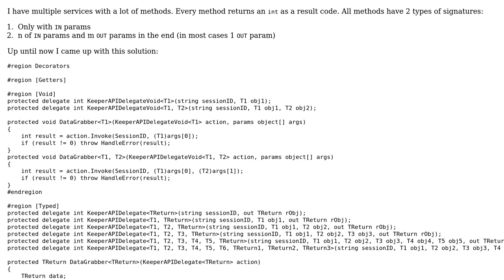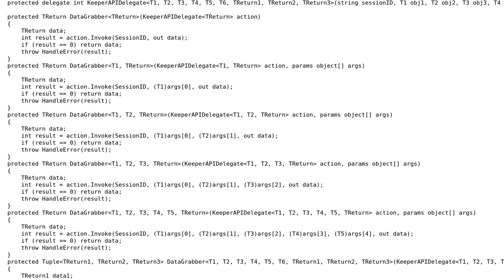Code Review: Decorating service methods calls for centralized error processing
With thanks & praise to God, and with thanks to the many people who have made this project possible! | Content (except music & images) licensed under CC BY-SA | Music | Images & others | With thanks to user Kindzoku user JanDotNet user Jamal and the Stack Exchange Network Trademarks are property of their respective owners. You are responsible for your own actions.